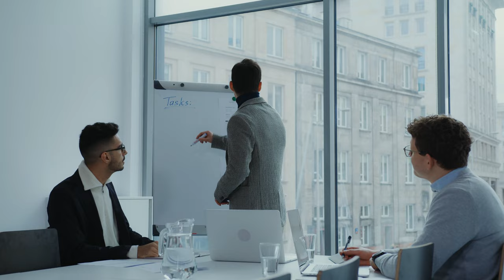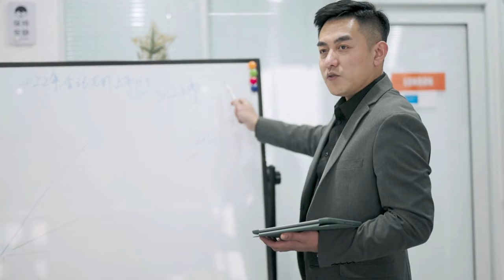Masculine Traits Women Can't Resist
In this video, we explore the key masculine traits women can't resist. Learn how to boost your charm and create better connections. If you want to improve your relationships and interactions, this video is for you.